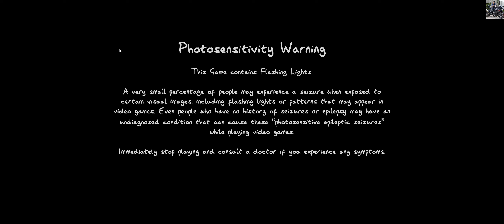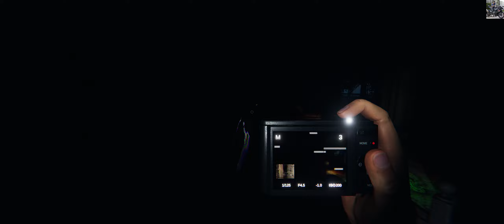Phasmophobia # 86 Feat. Poopae Jung & PorPachara [ Thailand ]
ขอบคุณที่หลงเข้ามา อยากดูวิดีโอแบบไหน เกี่ยวกับอะไรก็เสนอแนะมาได้ครับ ถ้าทำให้ได้ก็จะทำให้ครับ

Thank you for coming in What kind of video do you want to see? About anything you can suggest. If I can do it, I will do it.

Logitech Gaming Driving Force G29

Gigabyte GeForce® GTX 1060 WINDFORCE OC D5X 6G

Corsair Strafe RGB MX Silent

DirectX 11